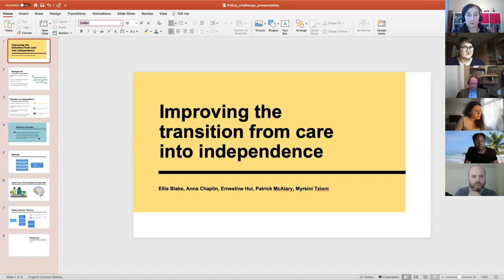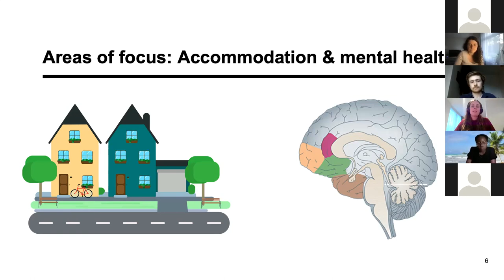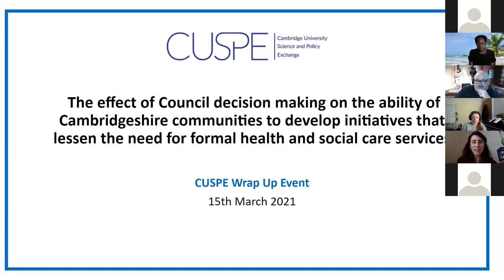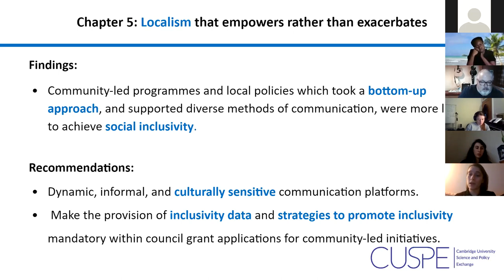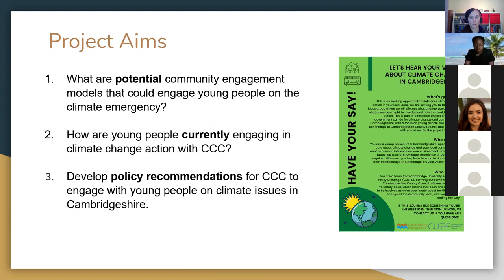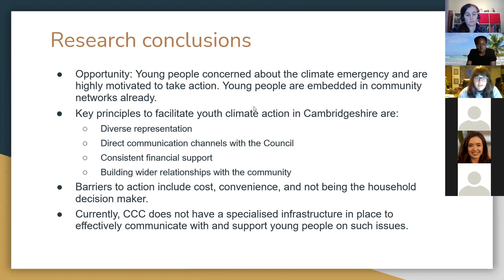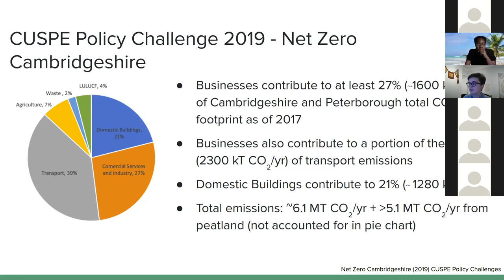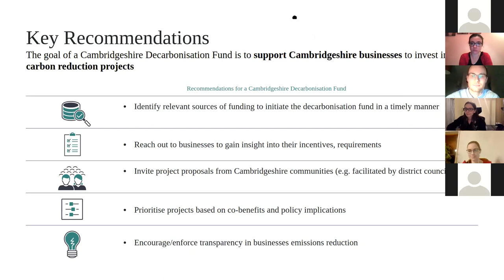2020 Policy Challenge Wrap Up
Policy Challenge Wrap Up/Launch Event (2021)

Cambridge University Science and Policy Exchange
Cambridgeshire County Council